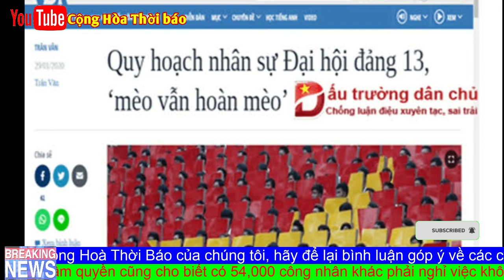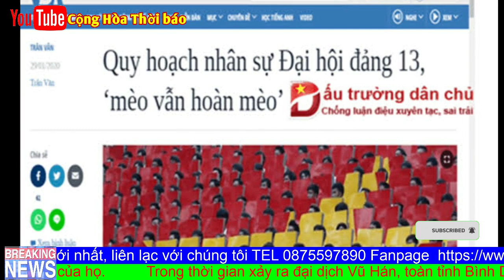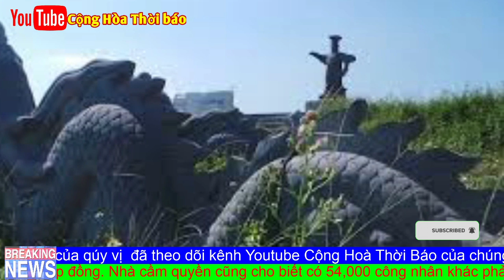Dân Việt đang phải trả hàng nghìn tỷ đồng cho các đại hội đảng và tượng Đài vô bổ?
Ước đoán ở mức rất khiêm tốn, số tiền người dân phải trả cho các đại hội đảng ở riêng cấp địa phương đã đủ cho Thanh tra Chính phủ hoạt động hơn 25 năm.